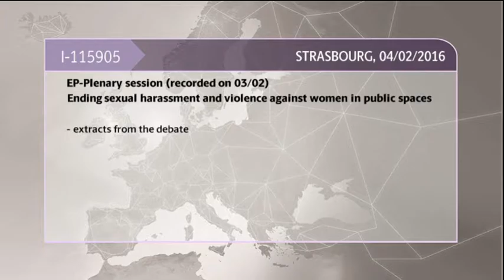Ending sexual harassment and violence against women in public spaces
Debate on Ending sexual harassment and violence against women in public spaces, during the EP plenary session in Strasbourg. Statements by Corina CRETU, Member of the EC in charge of Regional Policy, Monika HOHLMEIER (EPP, DE), Marie ARENA (S&D, BE), Angelika MLINAR (ALDE, AT), Terry REINTKE (Greens/EFA, DE), Cornelia ERNST (GUE/NGL, DE), Clare MOODY (S&D, UK), Jordi SEBASTIA (Greens/EFA, ES)